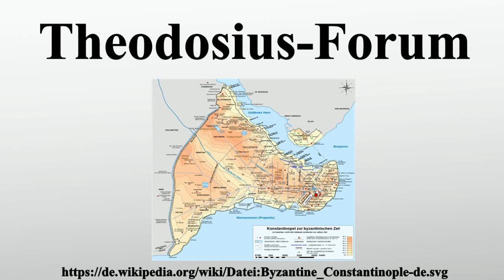Theodosius-Forum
Vielen Dank für Ihre Unterstützung:

Das Theodosius-Forum , ursprünglich Forum Tauri genannt, war eine Platzanlage in der byzantinischen Hauptstadt Konstantinopel, etwa an der Stelle des Beyazıt-Platzes im heutigen Istanbul.

Bild-Copyright-Informationen
Urheber Info: Byzantine Constantinople-en.svg: Cplakidas derivative work: Furfur